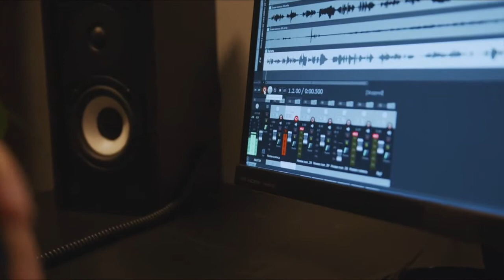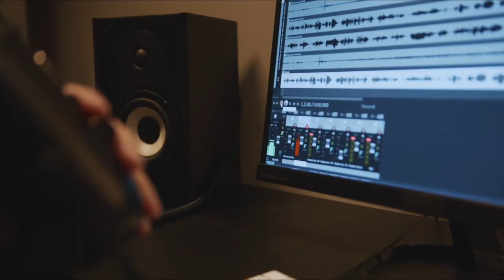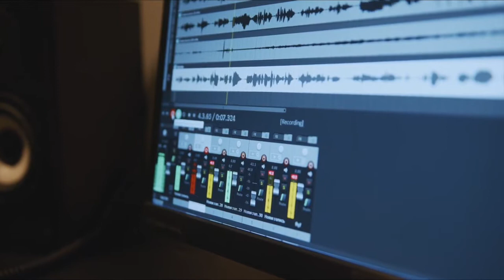Education Background Music No Copyright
Background Music for Educational Videos No Copyright
Looking for the perfect background music for your educational videos? Look no further! With its upbeat and inspiring melody, it's the perfect fit for any educational content.